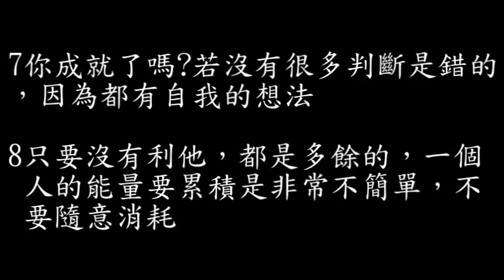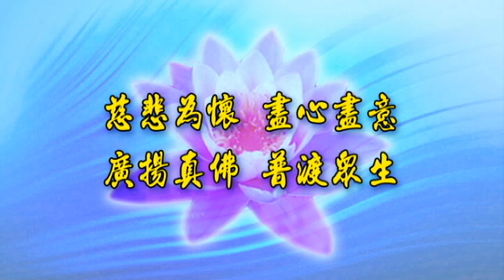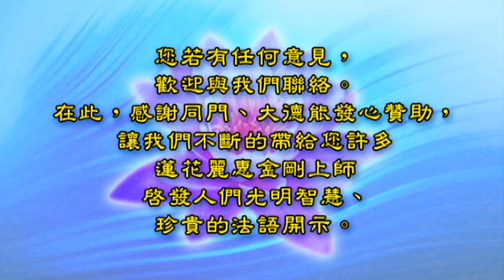2014.5.9 台灣【上師：若今世我出生在印尼，下一世我會比黃財神更有錢】...蓮花麗惠金剛上師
1. 人要經歷種種困難, 再到平順環境遇到事情, 都覺得無事
2. 修法迴向就可以成辦一切
3.  種種人事物都在教導無常, 去體會, 才會產生"出離心"
4.  為何上師說如果今世我出生在印尼, 下一世我會比黃財神更有錢?
5.  一個人活得愈來愈自然, 無罣礙才是真正的感應
6.  了解自然之理, 發生什麼事都不會動搖你的心
7.  你成就了嗎?若沒有很多判斷是錯的, 因為都有自我的想法
8.  只要沒有利他, 都是多餘的, 一個人的能量要累積是非常不簡單，不要隨意消耗